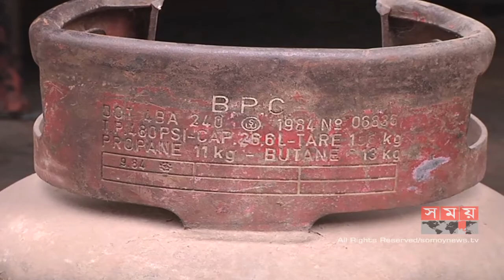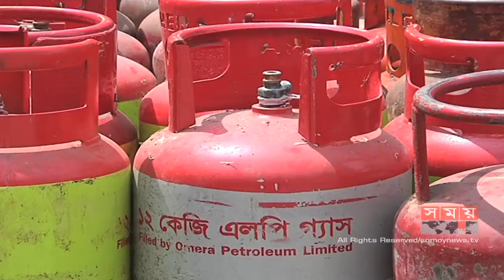প্রতিবছরই কমছে বিপিসি'র এলপিজি সরবরাহ | LPG BPC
বর্তমানে দেশে প্রতি বছর এলপিজি সরবরাহ হচ্ছে ৪ লাখ মেট্রিক টনের বেশি। কিন্তু এ খাতে সরকারি প্রতিষ্ঠান বিপিসির সরবরাহ পরিমাণ মাত্র ১৫ থেকে ১৬ হাজার মেট্রিক টন। আর এ কারণে বাজারে বিপিসির এলপিজি সিলিন্ডারের দেখা পাওয়া অনেকটাই দুষ্কর ব্যাপার। এছাড়া বিপিসির সিলিন্ডারের মান নিয়েও নানা প্রশ্ন রয়েছে বলে জানান খুচরা পরিবেশকরা।